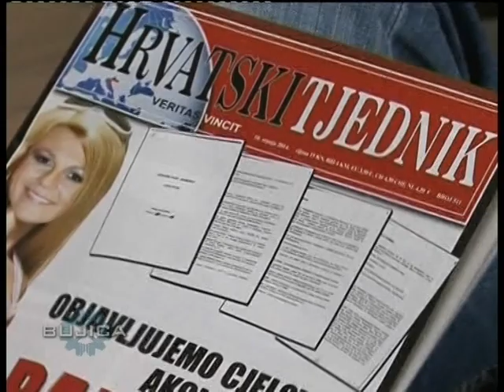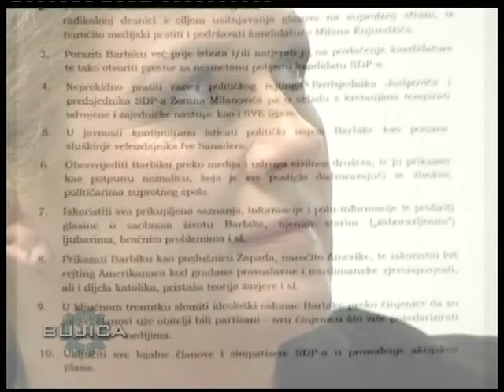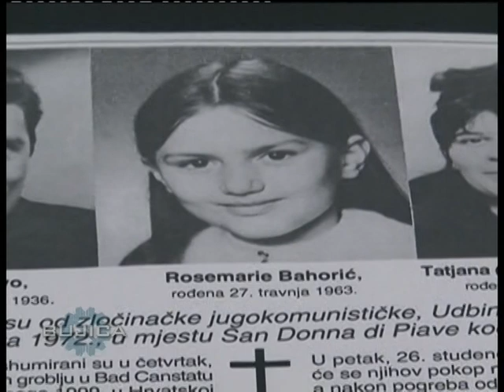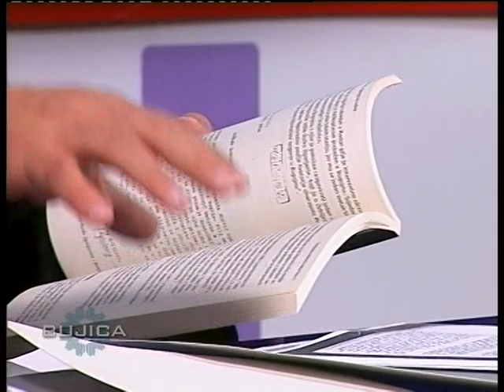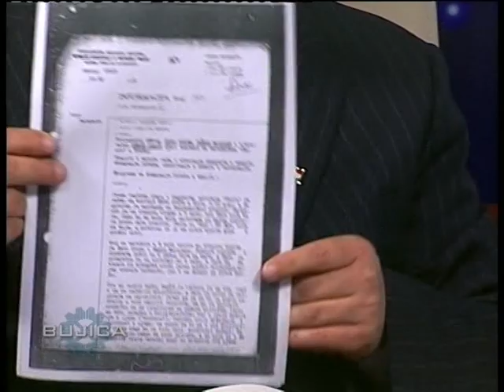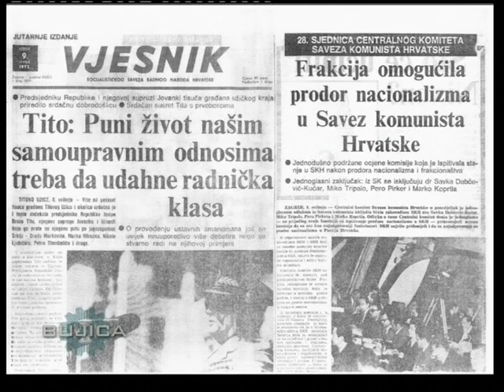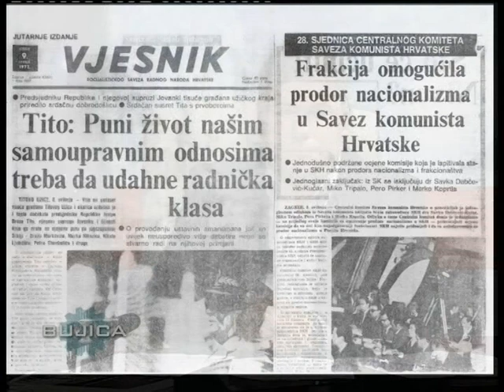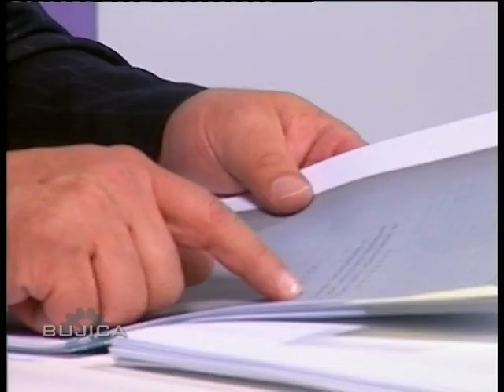BUJICA 11.07.2014. Bože Vukušić o Anti Josipoviću!